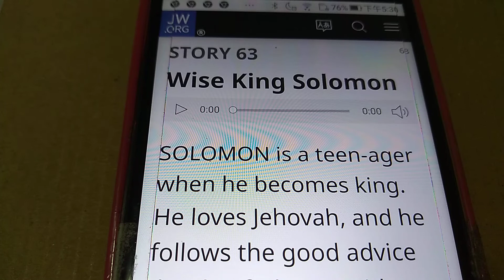STORY 63 Wise King Solomon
STORY 63

Wise King Solomon

SOLOMON is a teen-ager when he becomes king. He loves Jehovah, and he follows the good advice that his father David gave him. Jehovah is pleased with Solomon, and so one night he says to him in a dream: ‘Solomon, what would you like me to give you?’

At this Solomon answers: ‘Jehovah my God, I am very young and I don’t know how to rule. So give me the wisdom to rule your people in a right way.’

Jehovah is pleased with what Solomon asks. So He says: ‘Because you have asked for wisdom and not for long life or riches, I will give you more wisdom than anyone who has ever lived. But I will also give you what you did not ask for, both riches and glory.’

A short time later two women come to Solomon with a hard problem. ‘This woman and I live in the same house,’ explains one of them. ‘I gave birth to a boy, and two days later she also gave birth to a baby boy. Then one night her baby died. But while I was asleep, she put her dead child next to me and took my baby. When I woke up and looked at the dead child, I saw that it was not mine.’

At this the other woman says: ‘No! The living child is mine, and the dead one is hers!’ The first woman answers: ‘No! The dead child is yours, and the living one is mine!’ This is the way the women argue. What will Solomon do?

He sends for a sword, and, when it is brought, he says: ‘Cut the living baby in two, and give each woman half of it.’

‘No!’ cries the real mother. ‘Please don’t kill the baby. Give it to her!’ But the other woman says: ‘Don’t give it to either of us; go on and cut it in two.’

Finally Solomon speaks: ‘Don’t kill the child! Give him to the first woman. She is the real mother.’ Solomon knows this because the real mother loves the baby so much that she is willing to give him to the other woman so he won’t be killed. When the people hear how Solomon solved the problem, they are glad to have such a wise king.

During the rule of Solomon, God blesses the people by making the soil grow plenty of wheat and barley, grapes and figs and other foods. The people wear fine clothes and live in good houses. There is more than enough of everything good for everybody.